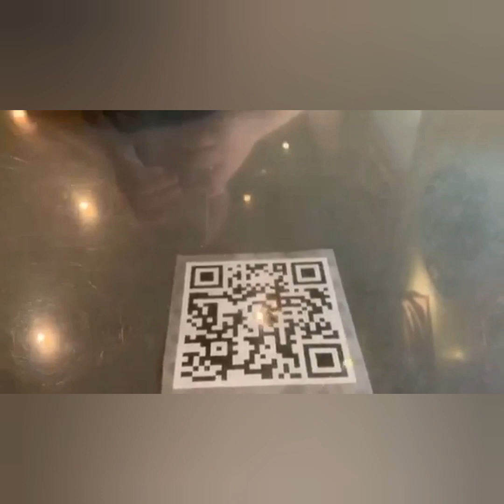Authentic Arabic Food | Brunch At Zwarah Restaurant The Souk Avenues | Kuwait's Biggest Mall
Let's Gather Together and Experience an Authentic Arabic Cuisine at Zwarah Restaurant The Souk, Avenues Mall❤